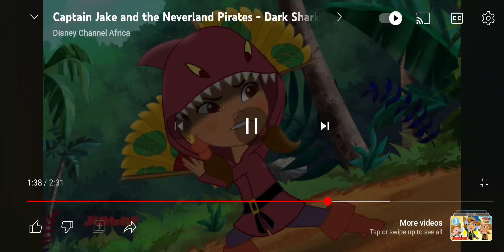Jake and the neverland pirates Shark Ninja